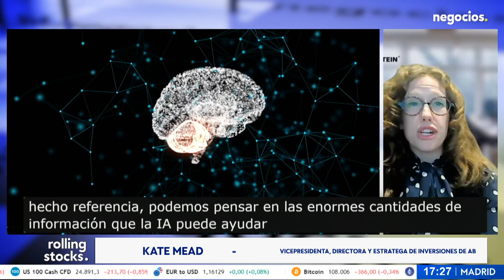Riesgo de crisis energética global: la IA amenaza con un 7% del consumo eléctrico para 2030. Mead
Kate Mead, analista de AllianceBernstein, considera que la adopción de la inteligencia artificial vive una fase de “crecimiento turboalimentado” impulsada por la accesibilidad de las herramientas, el abaratamiento del hardware y el auge de la computación en la nube.

Según Mead, el fenómeno está transformando tanto la operativa empresarial como las estrategias de inversión, aunque advierte que el proceso conlleva riesgos significativos: consumo energético, concentración de beneficios en grandes tecnológicas y desequilibrios laborales.

Mead subraya que los inversores deben aprender a distinguir entre el hype y las compañías que realmente generarán ventajas sostenibles con la IA. También destaca el papel del buen gobierno corporativo, la eficiencia energética y la gestión responsable de los datos como ejes esenciales de la sostenibilidad tecnológica.